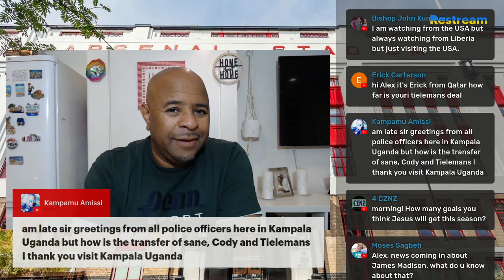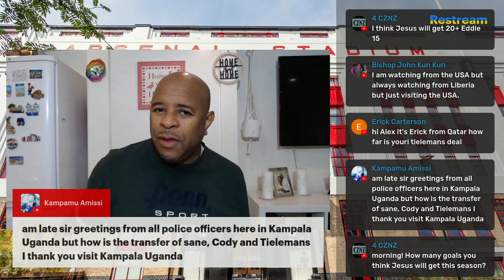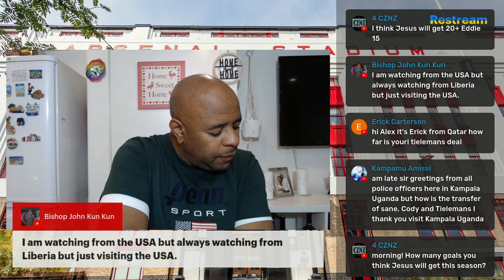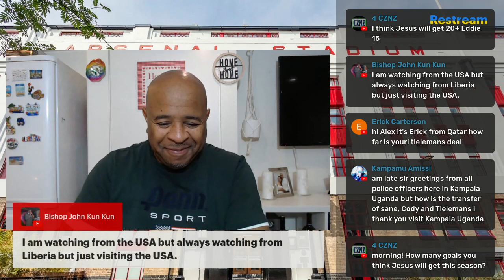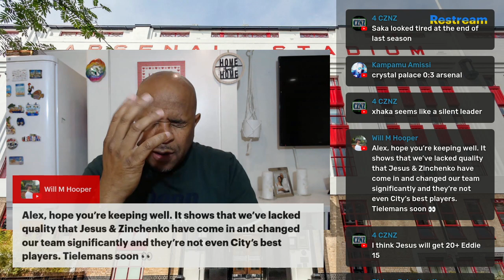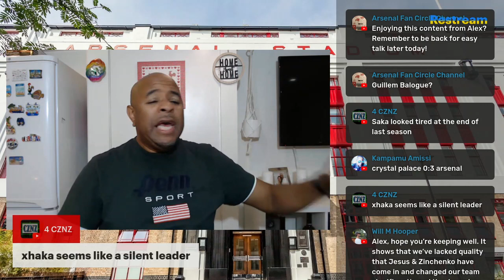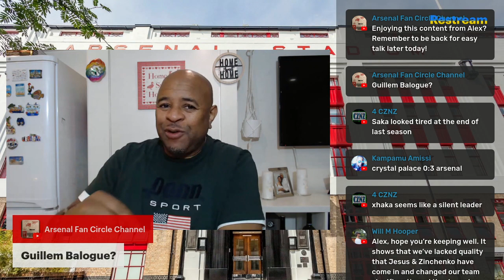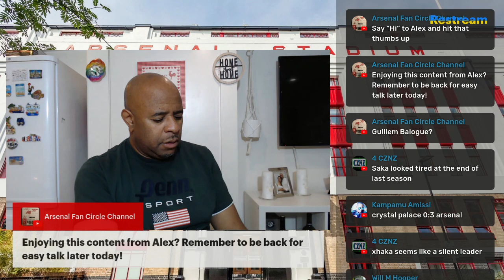LIVE NEWS: ARSENAL FOOTBALL TRANSFER NEWS FEATURING TIELEMANS, ALL OR NOTHING AND MUCH MORE